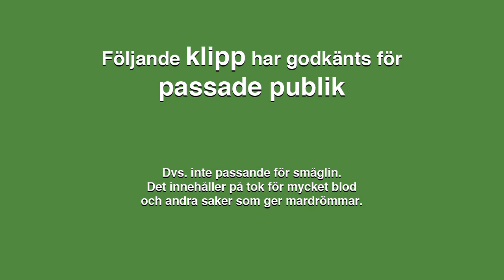Oklar Natt Trailer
Gjord av Natalie Lundqvist